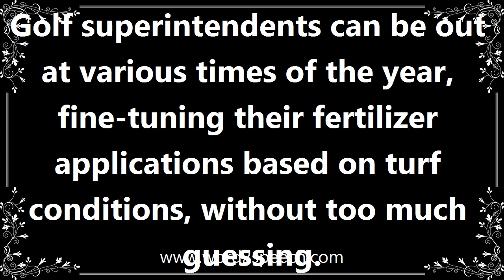Superintendent - Meaning and How To Pronounce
Title: superintendent

A person who manages or superintends an organization or activity.

Golf superintendents can be out at various times of the year, fine-tuning their fertilizer applications based on turf conditions, without too much guessing.

How to pronounce superintendent
definition of superintendent
audio dictionary
How to say superintendent
What is the meaning of superintendent
Pronounce superintendent